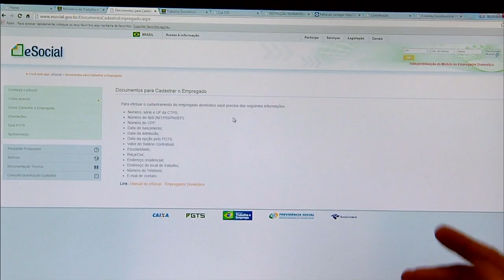FGTS esclarece dúvidas sobre direto do empregado doméstico ao fundo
NBR NOTÍCIAS - 06.10.15: A partir deste mês, os empregados domésticos passaram a ter direito ao Fundo de Garantia do Tempo de Serviço (FGTS), criado há quase 50 anos com a finalidade de amparar o trabalhador em caso de rescisão do contrato de trabalho. O gerente nacional do FGTS tira dúvidas sobre os procedimentos para que esse direito seja garantido.